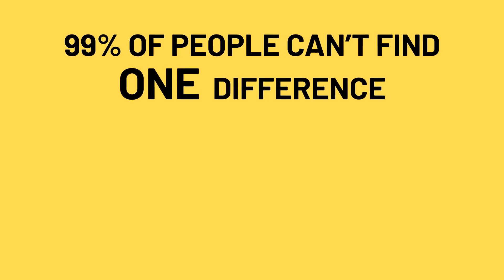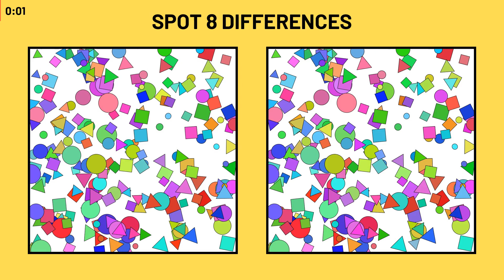The most CHALLENGING puzzle in the world - can you solve it? || SPOT THE DIFFERENCE #112